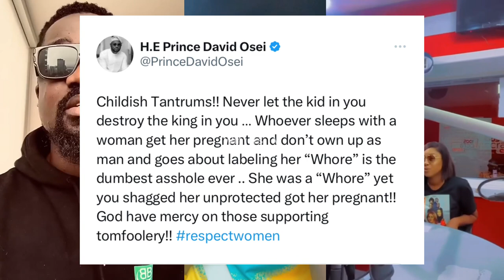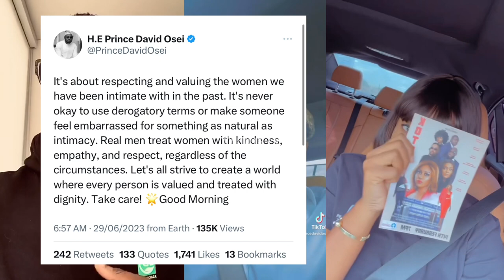You are a childish fool- David Osei blasts Sarkodie for Yvonne Nelson